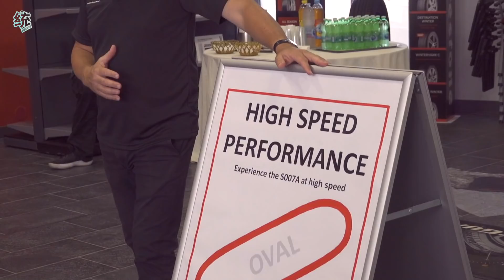【統哥】BRIDGESTONE T005＆S007A 輪胎羅馬試駕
統哥在羅馬為大家試駕了 BRIDGESTONE 普利司通頂級旗艦房車胎 TURANZA T005 和頂級性能街胎 POTENZA S007A